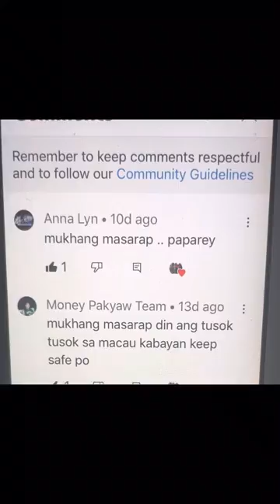Tokwat baboy lutong macau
Tokwat baboy